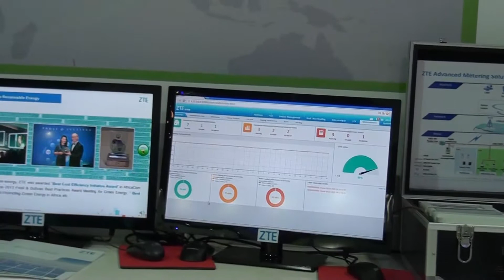ZTE showcases smart and industry solutions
ZTE showcased four industry solutions and the latest technologies focusing on Smart City 2.0, including the next-generation public safety, Smart Grid and new energy, Smart Education, and Smart Transportation solutions. ZTE provided an interactive visual showcase, highlighting how the company helps industry customers quickly and easily improve operational efficiency and enhance competitiveness by providing sophisticated solutions with high energy efficiency and flexibility. 4M, which indicates machine-to-machine, man-to-man, machine-to-man, and mobile, has become the most prominent property of the M-ICT era, and the Internet of Things has resulted in a vast increase in data.

Before proposing its smart city vision, ZTE has been involved in urban service projects. After years of effort in smart city construction, ZTE proposes the innovative Smart City 2.0 concept, namely, to achieve the centralised sharing of information resources across multiple sectors by building an urban operation platform. With continuous innovations, ZTE has launched Smart City projects in 40 countries around the world, and dominated Smart City construction in more than 140 cities. ZTE is a leader in standards formulation and construction of Smart City in China, but also an important participant and contributor to global Smart City construction, winning recognition from many international authorities. #0060